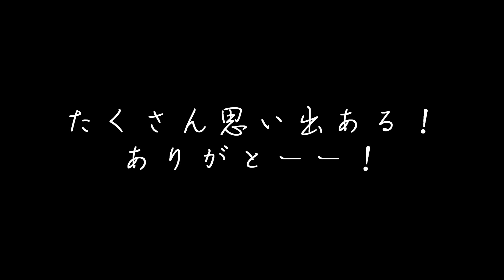90:XperiaってWikipediaっぽいスペルだよね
携帯って言う？スマホって言う？
別にチャンネル登録とかしなくてもいいんだけど、でもなんかチャンネル登録しない人はなんかちょっとアレらしい、、明日ちょっとアレらしい、、、チャンネル登録してくださいっ！(/・ω・)/ｶﾞｵｰ

動画を順番通りに見たいという方はホームの再生リストから全て見れるようになってるので良かったらチェックしてください（/・ω・）/ｶﾞｵｰ